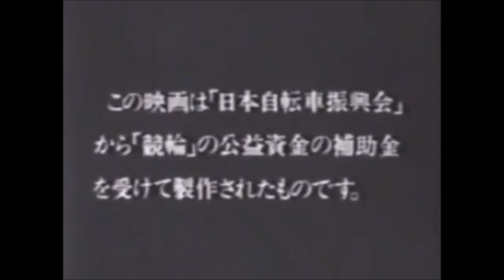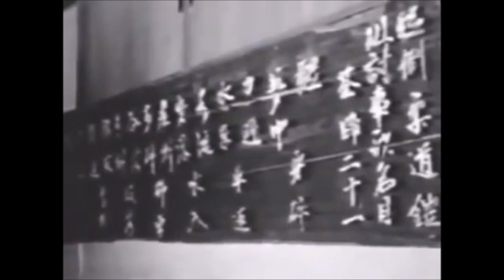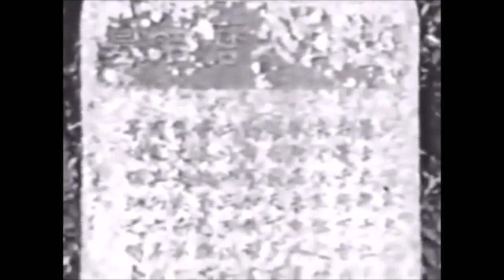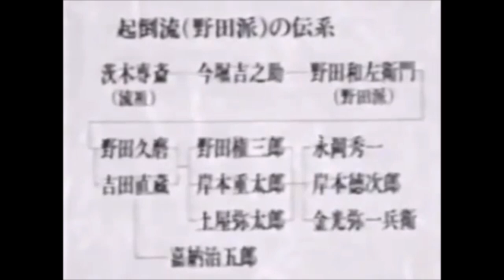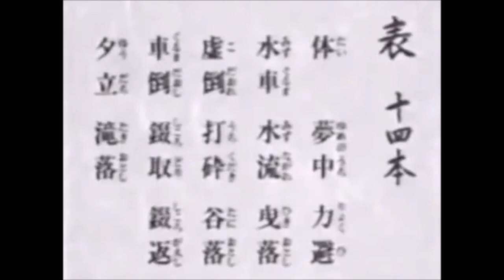JuJutsu schools : Kitō-Ryū (起倒流)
This video the JuJutsu school of Kito Ryu and see what inspiration it has on the martial arts of today such as Judo and Aikido.